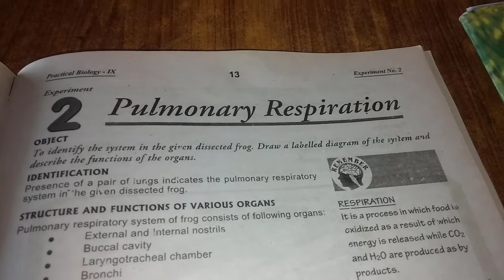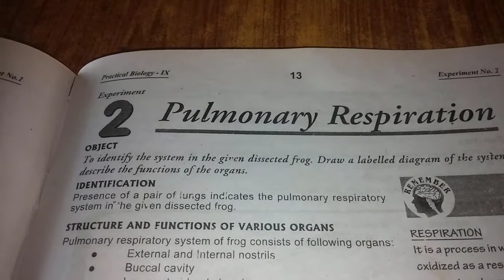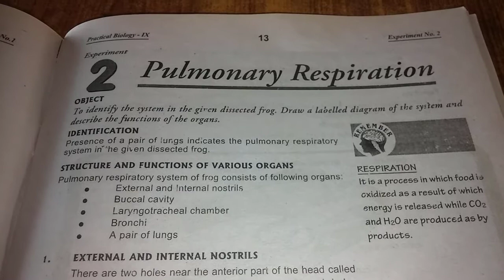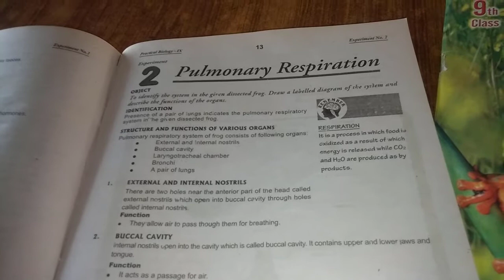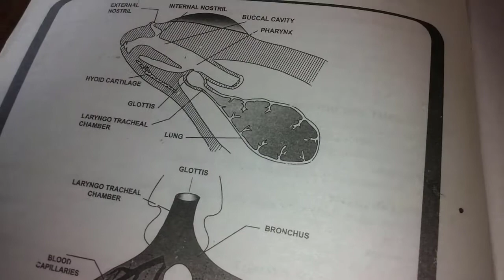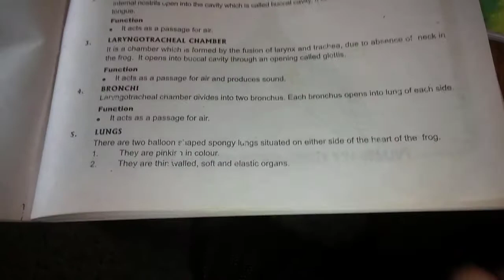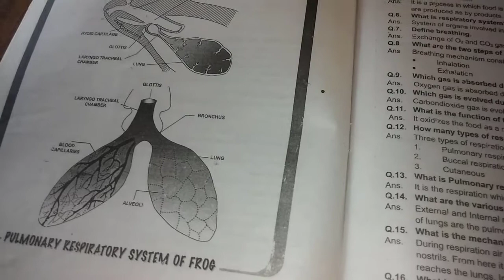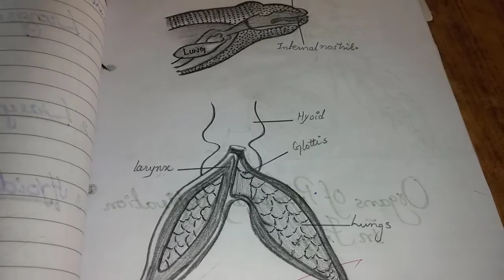Class 9th Biology | Practical Experiment # 2 | 09th Sep 2020